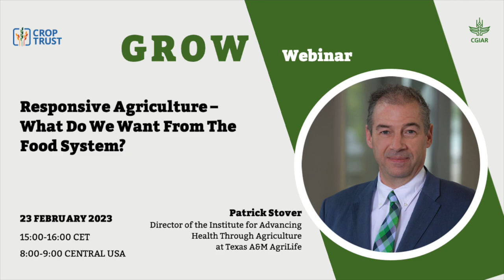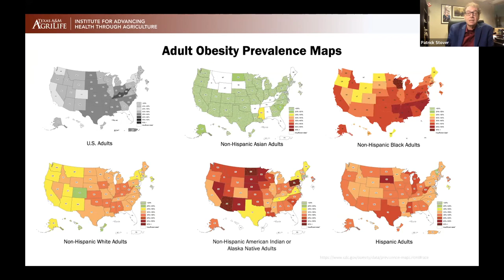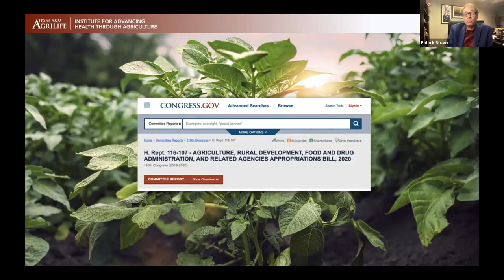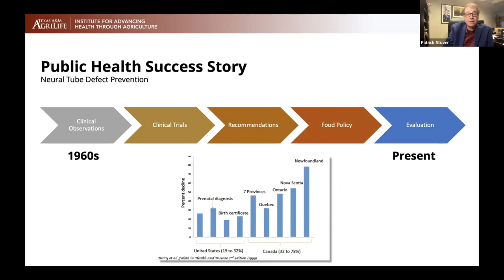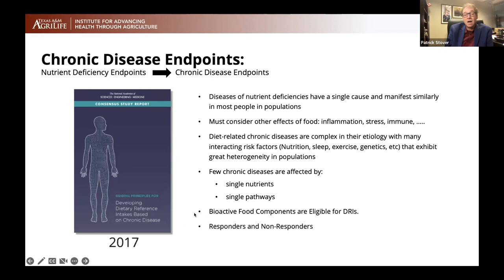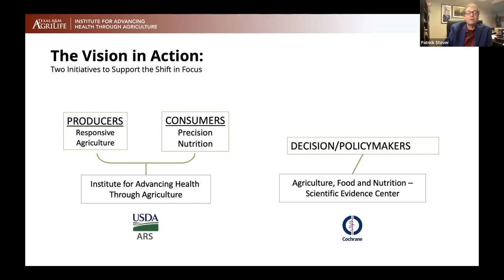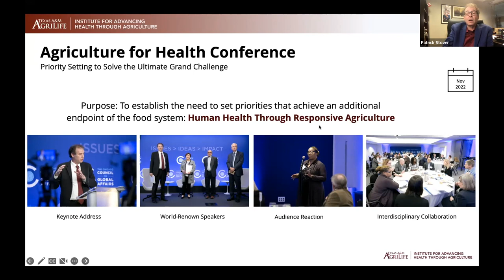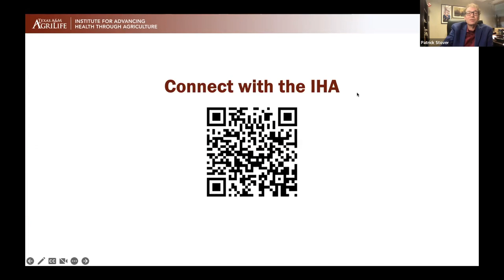GROW Webinar: Responsive Agriculture with Patrick Stover